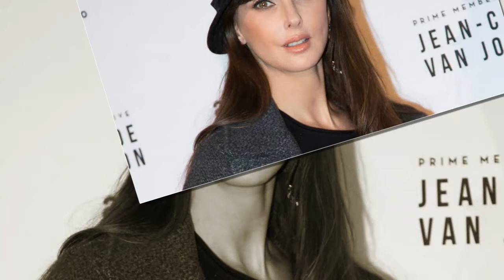PHOTO Entiè­re­ment nue, Frédé­rique Bel affole la toile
L’ac­trice Frédé­rique Bel a enflammé Insta­gram en publiant un cliché où elle pose toute nue.